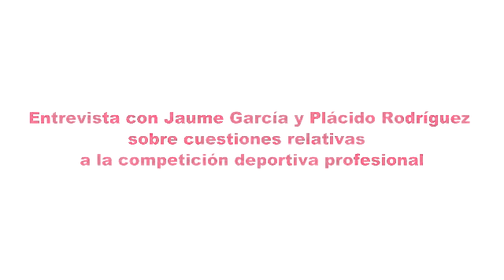Carles Murillo entrevista a Jaume García y Plácido Rodríguez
Carles Murillo, director del Máster en Dirección y Gestión del Deporte y del Máster Universitario en Negocios Internacionales, entrevista a Jaume García y Plácido Rodríguez sobre cuestiones relativas a la competición deportiva profesional.
Jaume García es catedrático de la Universidad Pompeu Fabra y ha sido presidente del Instituto Nacional de Estadística.
Plácido Rodríguez es catedrático de la Universidad de Oviedo y Director del Observatorio Económico del Deporte.